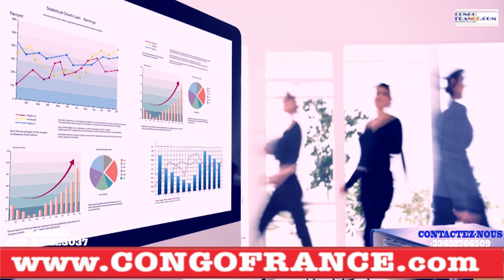POLITIK 20 07 : CANDIDATURE YA TAMBWE MUAMBA REJETTÉ PAR F.TSHISEKEDI SUIVEZ